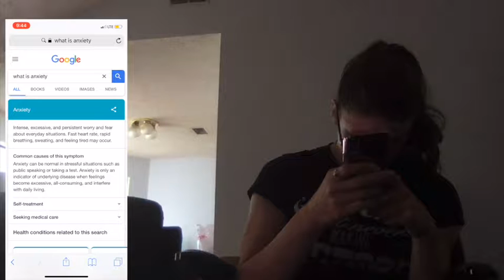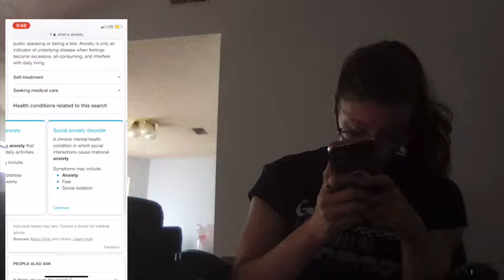Inside Anxiety Part 1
Hey I filmed this about 2 years ago for my friend's documentary.
Her instagram @ellielour5
Vol. 1 (single)